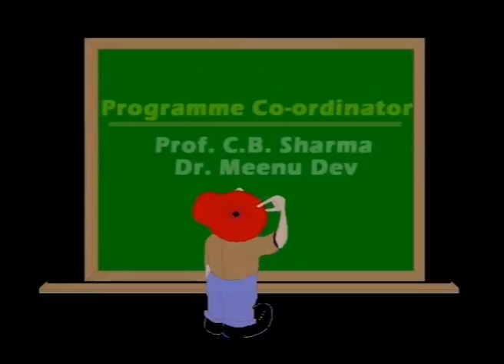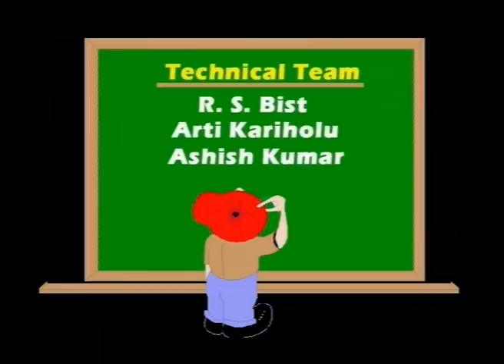Becoming an Effective Language Teacher (CH_32)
Subject: Education
Course Name: Teacher Education
Name of Presenter: Prof. C.B. Sharma, DEP-SSA; Dr. R. Kishore Kumar, Deptt. Of ELS Studies, Hyderabad